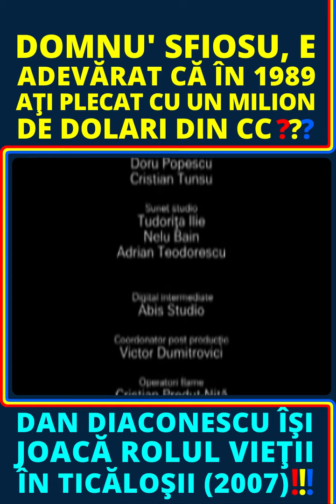❌ Fața nevăzută a lui Dan Diaconescu❗ Actorul propriei vieți în TICĂLOȘII❗ 2007.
Aici, alături de învârtitul Didi Sfiosu, un fel de Dan Iosif al Revoluției Române❗ Când l-am văzut prima oară pe Dan Iosif, viitor consilier al lui Ion Iliescu, ăl de-a nenorocit România înaintea nenorociților de azi❓ Pe 22 decembrie 1989, când venea spre Universitate, în fruntea muncitorilor de la Republica❗ Avea un steag gaurit în mână, mai făcea 20 de metri, pupa steagul își mai facea o cruce, pupa pâmântul își mai facea o cruce, mai făcea 20 de metri... SĂ MAI ADAUG CĂ ĂȘTIA CA DIDI SFIOSU L-AU ÎNCHIS ȘI INTERZIS PE DD CU TOT CU OTV❓

👉 Cu mult drag de la AiLuiDanDiaconescu❗ Dan Diaconescu vă salută cu dragoste multă❗❤ Române❗ Fii senzațional❗ AI ONOARE❗❤ IUBEȘTE-ȚI APROAPELE❗❤ IUBEȘTE ADEVĂRUL❗❤ IUBEȘTE VALORILE❗❤